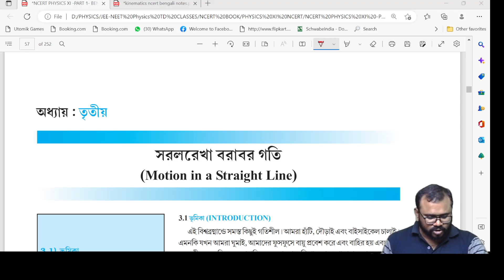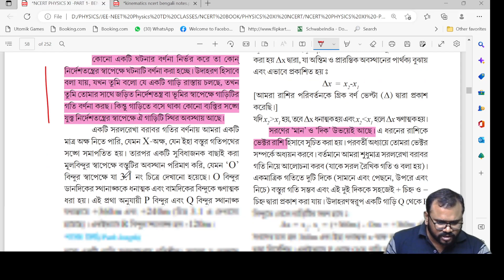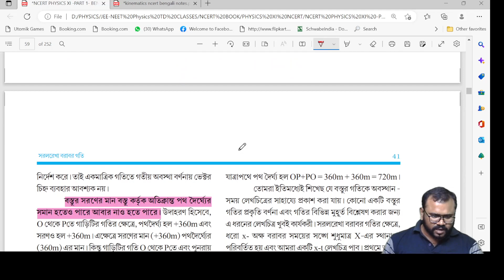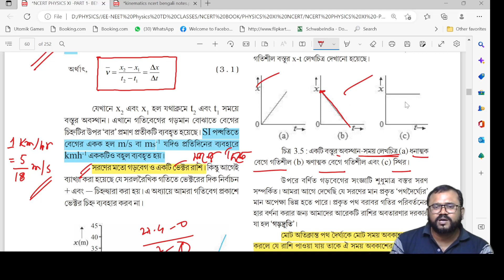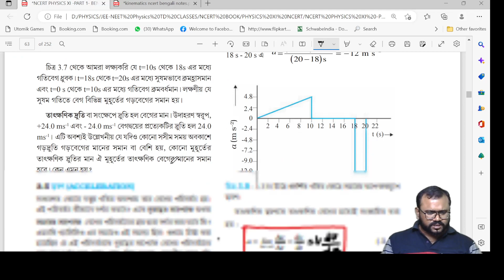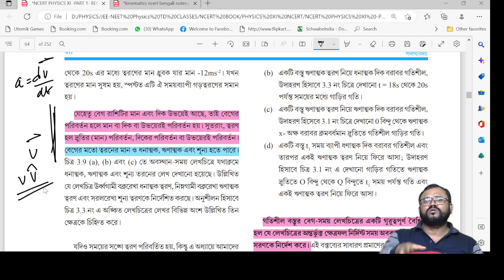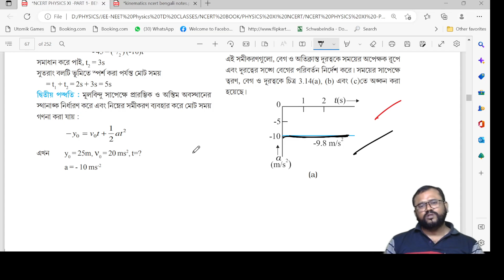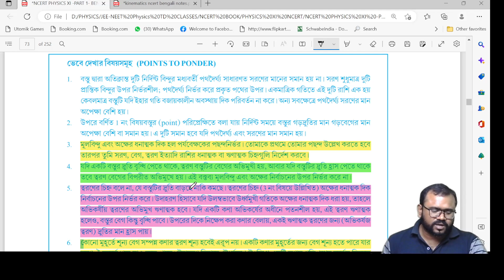NCERT PHYSICS ONE SHOT REVISION | HIGHLIGHTS | MOTION IN STRAIGHT LINE | সরলরেখা বরাবর গতি | NEET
In this " NCERT PHYSICS HIGHLIGHTER SERIES" Tanmoy Das Sir gives highlights and analysis of important points of NCERT class 11   on complete MOTION IN A STRAIGHT LINE  in BENGALI . This video is helpful for making strong foundation in BOARDS, NEET,JEE,WBJEE.

Tanmoy sir এই ভিডিওটিতে NCERT PHYSICS বাংলা বইয়ের "সরলরেখা বরাবর গতি "চ্যাপ্টারের গুরুত্বপূর্ণ পয়েন্টগুলো নিয়ে বিশদে আলোচনা করেছেন | তোমরা এনসিআরটিই একমাত্রিক গতির ইম্পরট্যান্ট পয়েন্টগুলো সম্বন্ধে জানতে পারবে
ADMISSION FOR OFFLINE+ONLINE BATCHES ARE GOING ON @ BARASAT,BELGHORIA, BIRATI ,WEST BENGAL